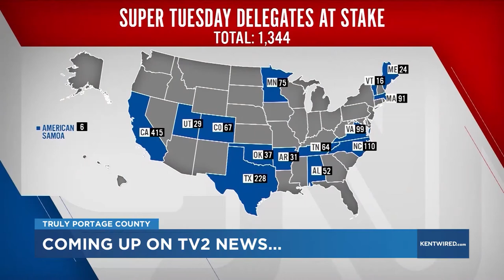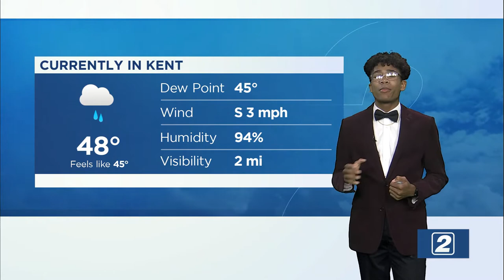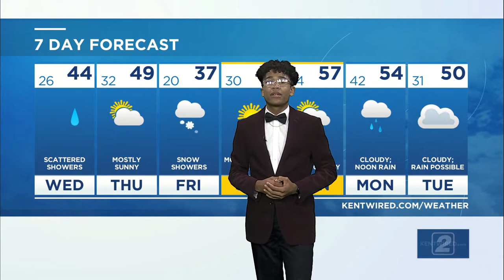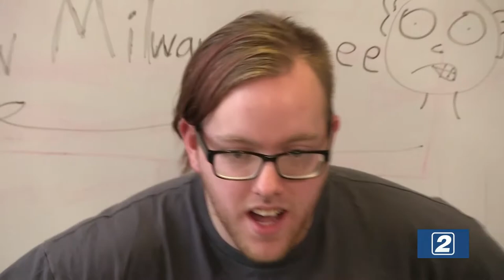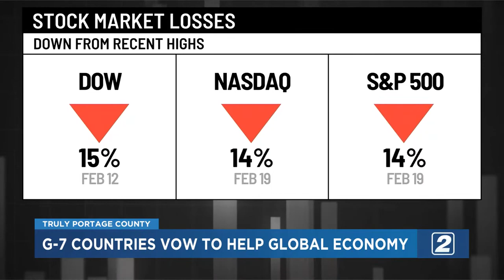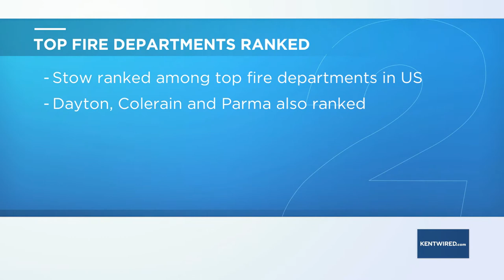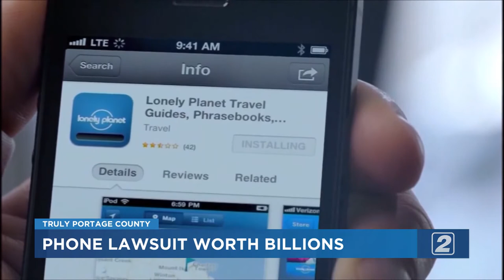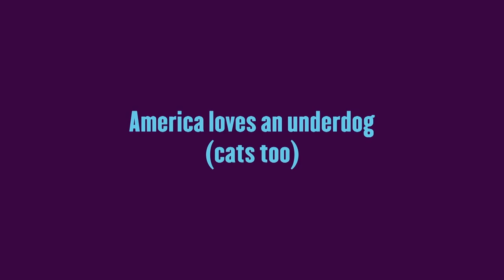TV2 FlashCast - March 3rd, 2020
Anchors Shane Troyano and Bella Hagey deliver your morning's top stories. Featuring Demetrius Hammett and Matthew Mergen.